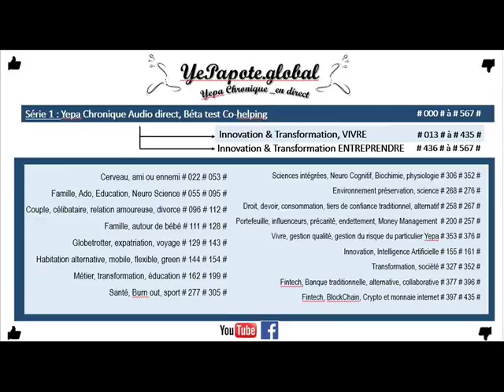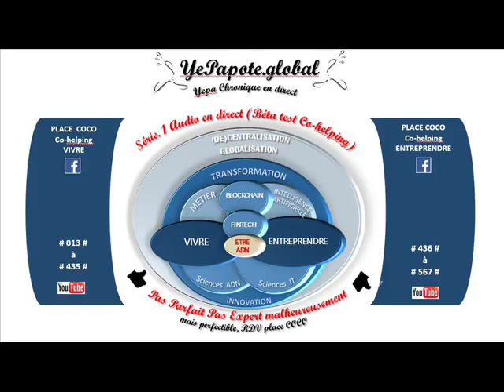#212# Le confort nourrit le confort ? Marketeting Brain stimulation Hyper Consommation, acte achat ?